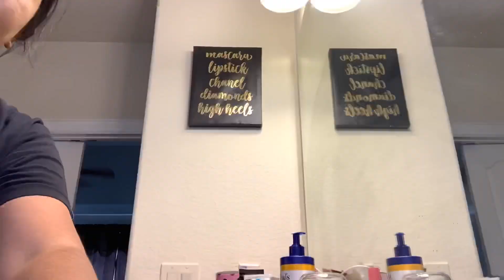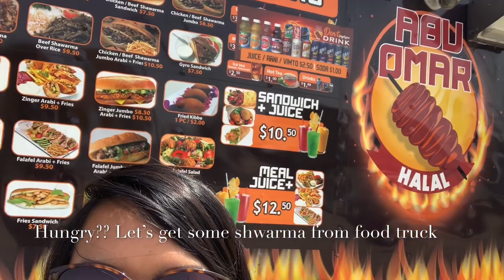A random friday 3rd july 2020